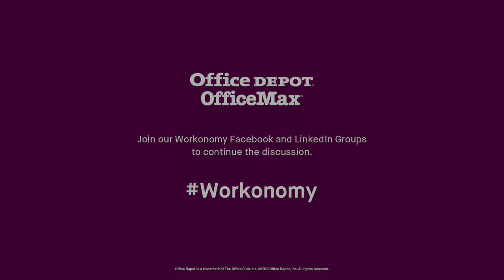How to Efficiently Build Your Professional Network with Michael Espinoza [Workonomy]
Networking experts and co-founders of SA Business Calendar Michael and Matthew Espinoza joins us in a Workonomy discussion on how to network effectively so as not to waste your valuable time - especially for an entrepreneur and/or business professional. Learn about mindsets, specific networking strategy and important DONT'S at networking events.